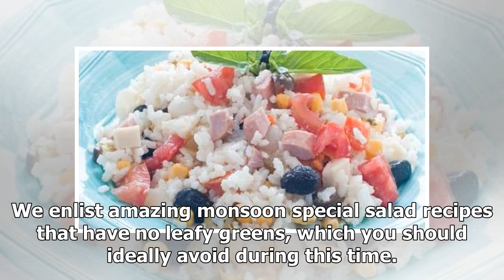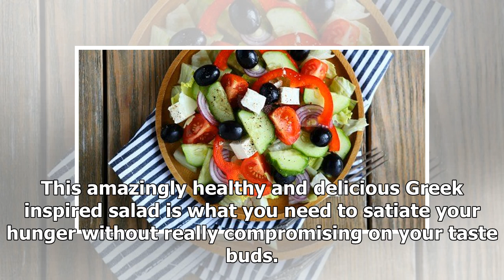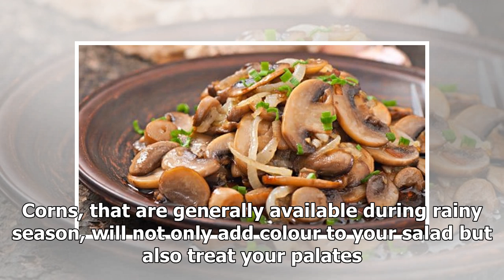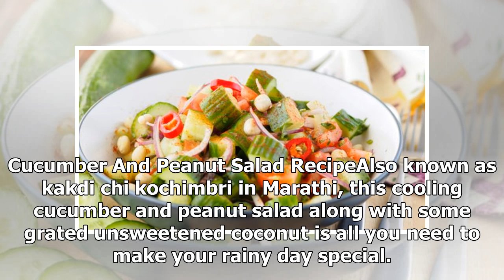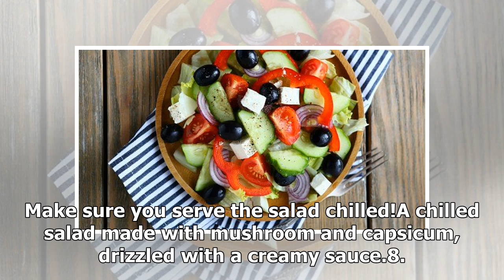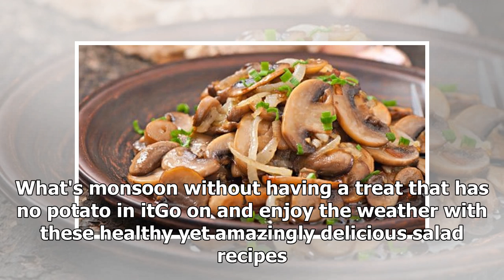Try these special 8 season monsoon foods to treat your palates This rainy season